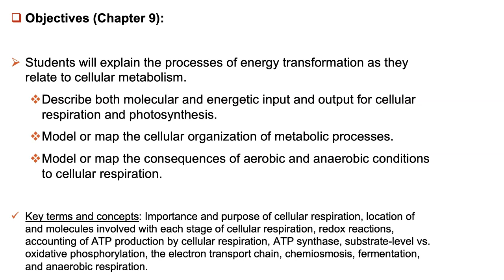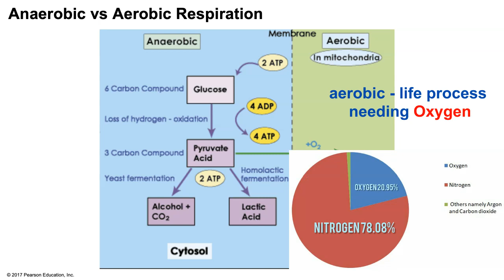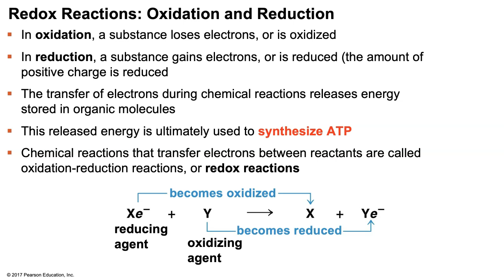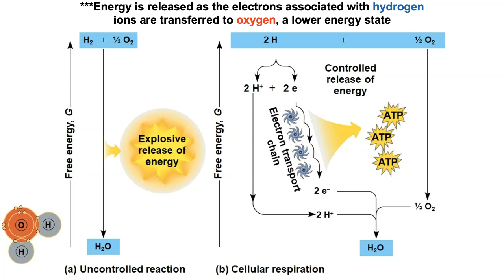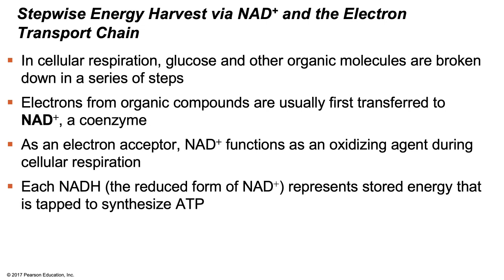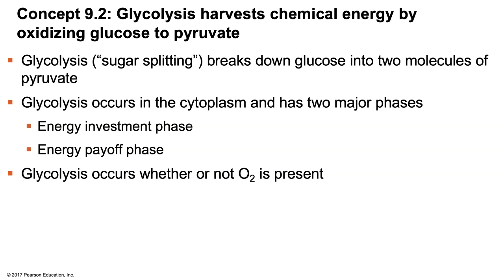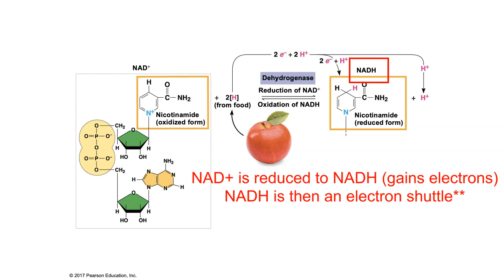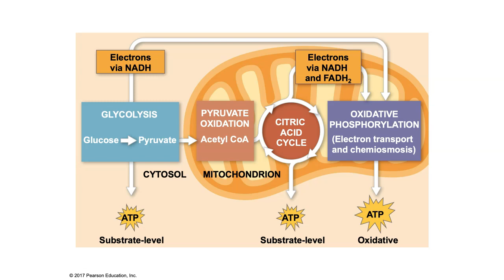Biology 101 (BSC1010) Chapter 9 - Cellular Respiration Part 1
"Hey there, Bio Buddies! 🌿💚 As much as I love talking about cells, chromosomes, and chlorophyll, I've got to admit, keeping this biology bonanza running takes some serious energy – and not just ATP! If you've ever found a nugget of knowledge or a chuckle in one of my videos, consider tossing a little something into the tip jar. Every donation, big or small, helps keep the lights on and the mitochondria fired up! Together, we can keep this biology party going strong. Thanks for being the DNA to my RNA – you're truly the nucleus to my cell! 🧬✨ SupportScience LetTheBioLoveFlow"

PDF Schematic mind-maps can be found here! They are priced $1 and these donations help to keep the channel going. These are great to add to your notes collections. I hope they help and I appreciate your support!

CURRICULUM
I use Campbell's Biology and Openstax to help with curriculum content.

OpenStax:
Clark, M. A., Douglas, M., & Choi, J. (2018). Cell communication. In Biology 2e. OpenStax.

You can also purchase the Openstax hardcover text for less than $50

SUPPLIES FAVORITES

Black Flair felt tip marker pens (i won't take notes in anything else)

Double-ended Pastel Highlighters

The BEST Pastel highlighters

Whitelines notebooks - lines are white ink grids

Whitelines notebooks - 3 pack